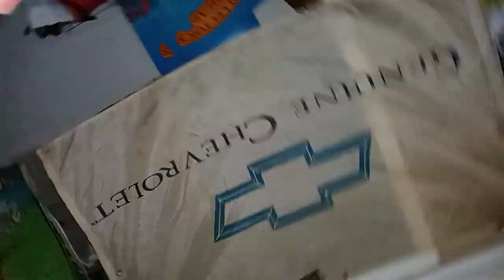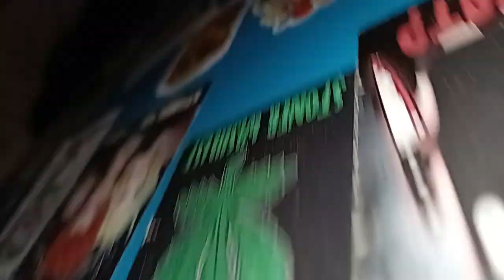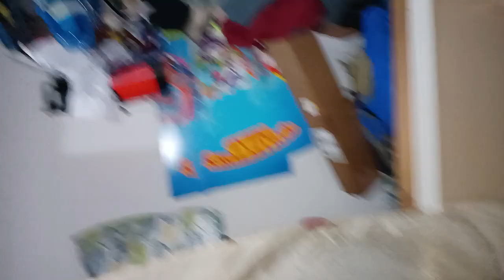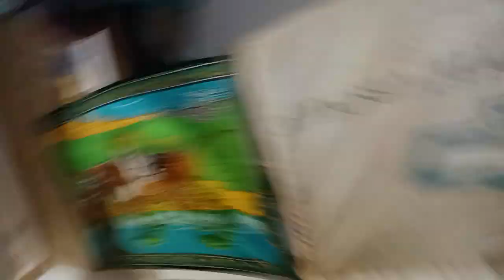putting up my toy collection